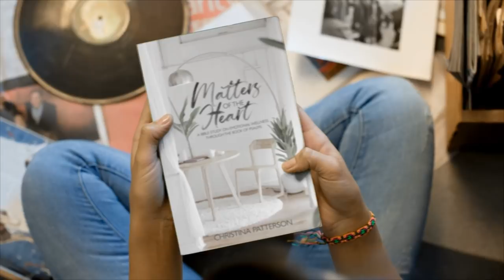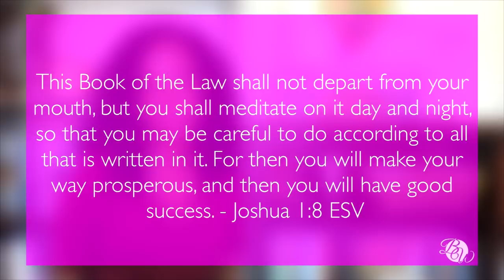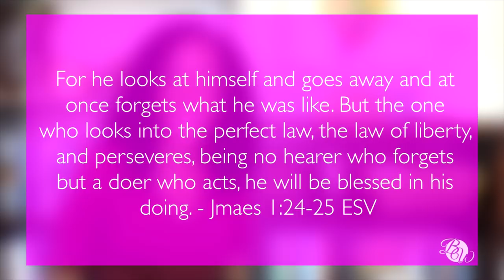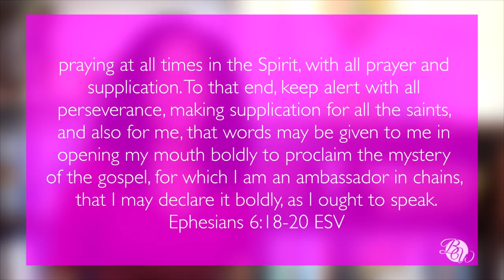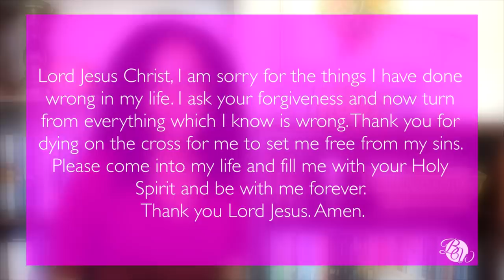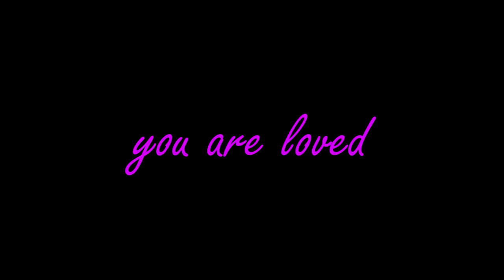How to Fight with the Sword of the Spirit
Download the Beloved Women mobile app on Apple and Google Play

\\ WEEKLY ENCOURAGEMENT // Sign up to have my weekly devotional "Hello Beloved!" sent directly to your email every Monday morning

\\ ABOUT ME //
I'm Christina, a stay-at-home mom with a deep passion for women's ministry and studying God's Word. When I'm not folding clothes or playing blocks you will find me with my head deep in my Bible or a commentary. Beloved is the fruit of the sweet time I spend with God in prayer and studying His Word.

\\ MY BOOKS //*
Daughters of Fire
Mom Enough
Matters of the Heart
Already Free
Daughters of Promise
Dancing Lance (Children's Book)